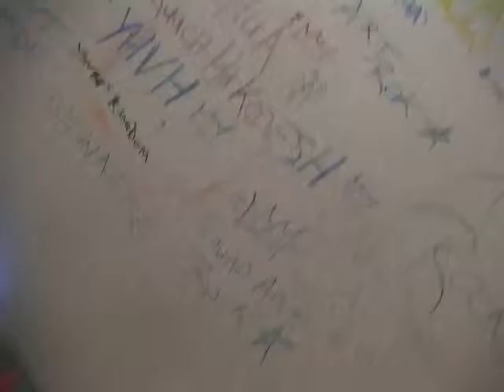iMMANUEL TELLA - British Academy of NEW MUSIC